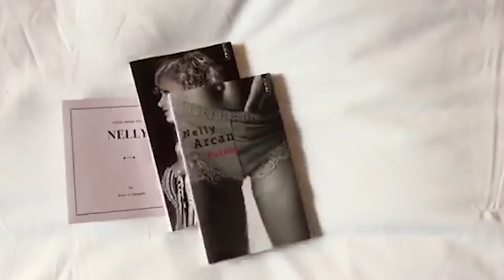Nelly Arcan vue par Anne Émond et Mylène McKay | Tapis rose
Nelly Arcan était une femme insaisissable, la réalisatrice Anne Émond et la comédienne Mylène McKay lui on donné vie au cinéma. Voici la vision qu'elles ont de cet auteure partie trop rapidement.